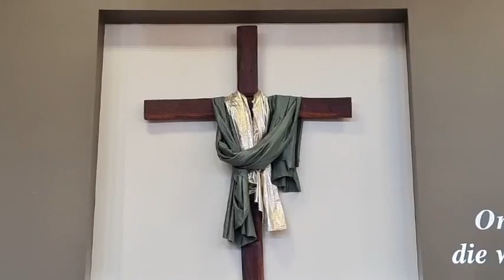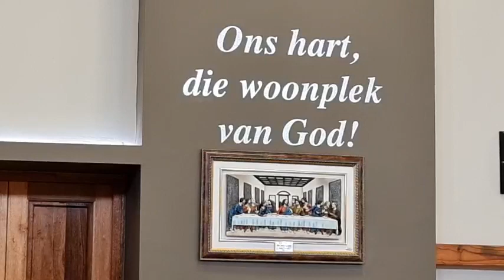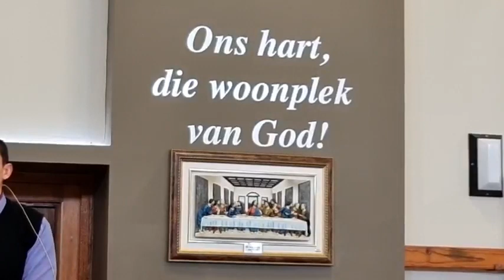Sondag 02 Julie 2023